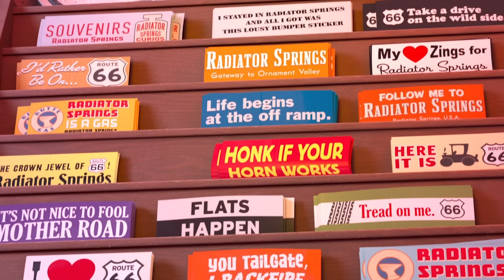Renovaciones de autos | Pixar Cars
¿Buscas un nuevo trabajo de pintura? Bueno, no busques más.